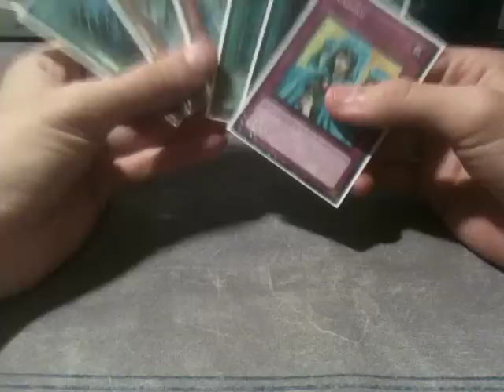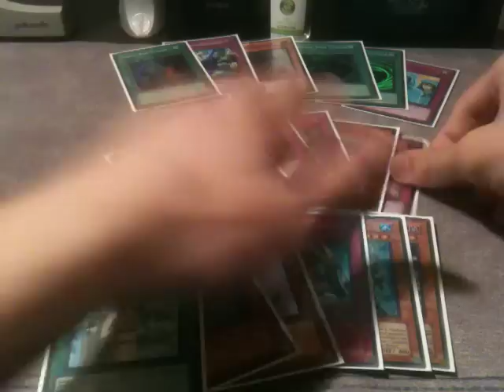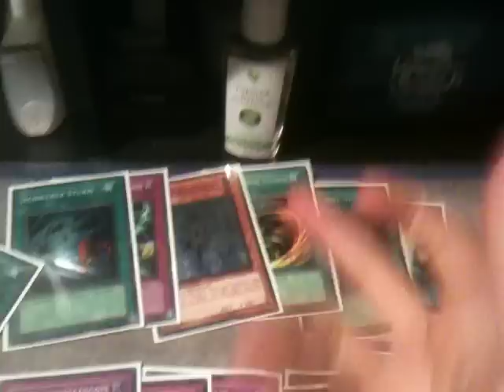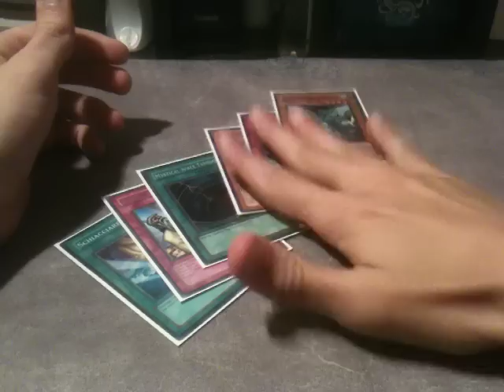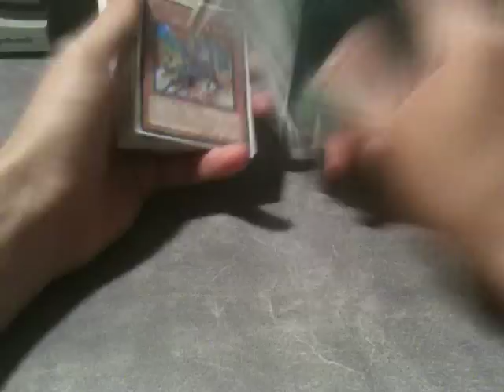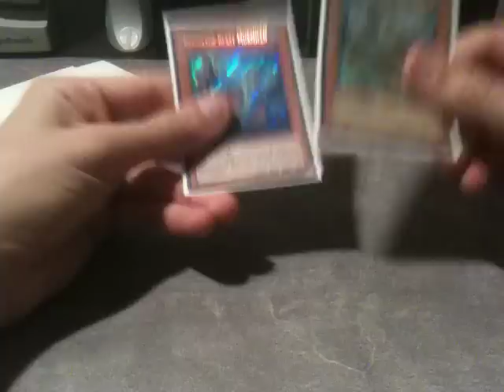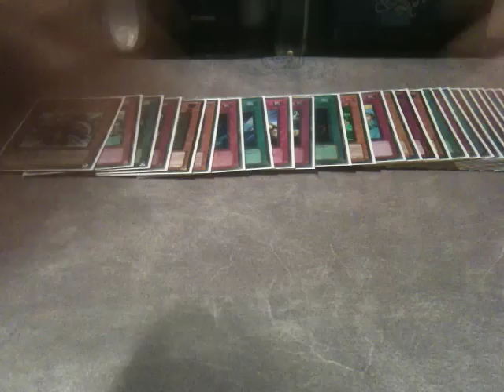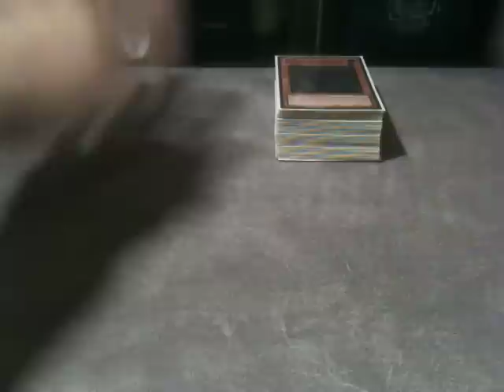How To Be A Pro YuGiOh Player #16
Tips on keeping your deck as consistent as possible both with an without actual testing. Being able to use this strategy, coupled with playing Devil's Advocate and legitimate playtesting with a wide array of players with different playstyles will hopefully give you some insight into making your decks able to handle both turn one and turn two scenarios on a consistent basis.

Ebay Store
Skype: dgzlegends
AIM: dgzlegends
Yahoo: intch95
Xbox Live Gamertag: GivingPlanet79